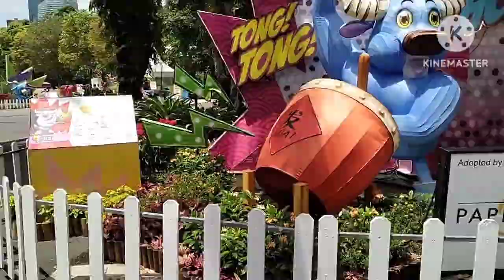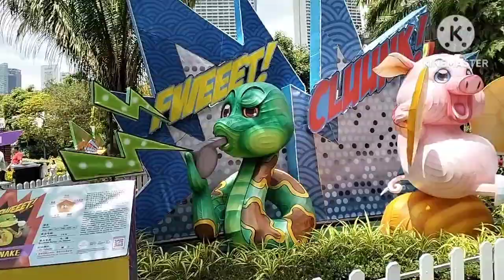Gardens By the Bay CNY Decorations